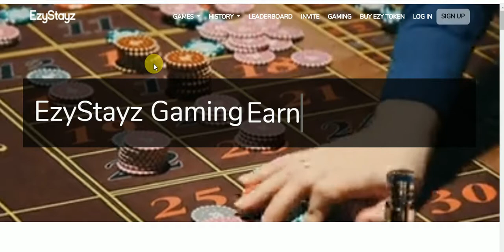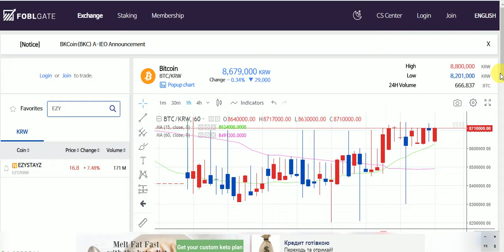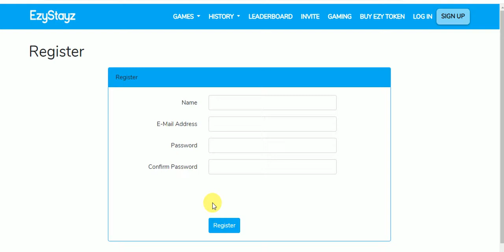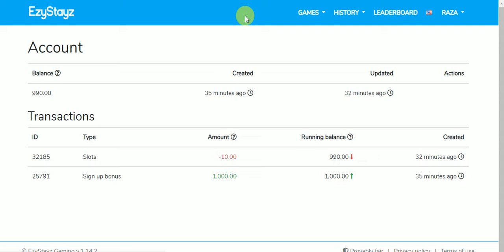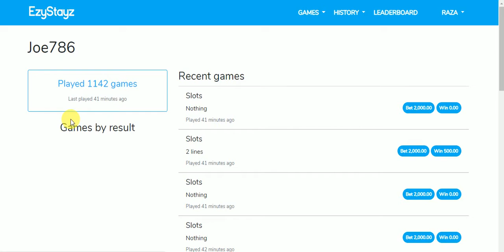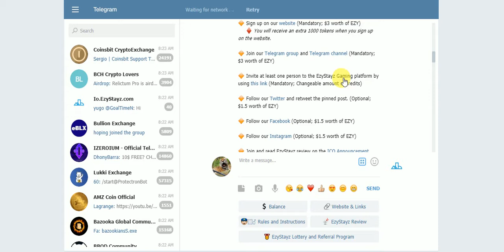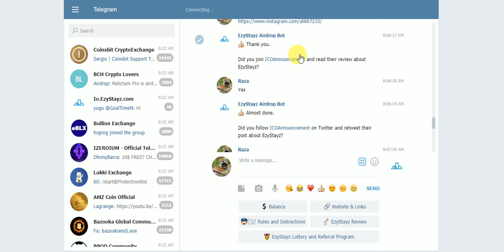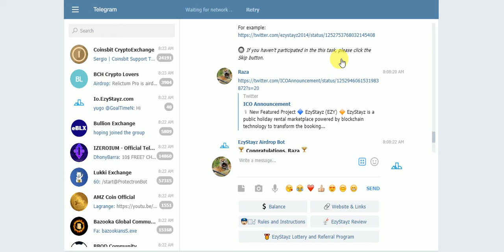New Big Exchange Listed Token AirDrop Earn 12$ EZY Tokens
New Big Exchange Listed Token AirDrop Earn 12$ EZY Tokens No KYC Just Join
Assalamualaikum